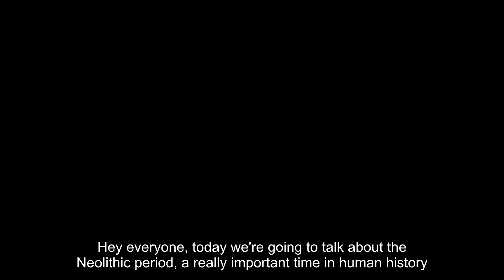How the Neolithic Age Changed Human History: From Hunters to Farmers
Neolithic Revolution changed human history forever! 🌍 In this video, we explore the fascinating shift from hunting and gathering to farming and permanent settlements. Learn how early humans improved tools, developed agriculture, and started building social structures that paved the way for modern civilization. 🏺

We'll uncover key sites like Jericho and Tell Abu Hureyra, explore the rise of sheep domestication, and reveal how pottery and copper tools revolutionized everyday life. If you're curious about ancient history, archaeology, or the origins of human society, this video is for you!

What is the Neolithic Age?
How agriculture transformed human life
Early villages and social changes
The rise of copper tools and the Bronze Age